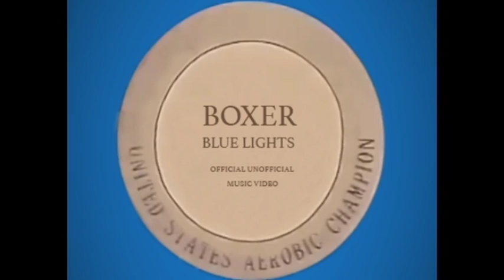BOXER - BLUE LIGHTS (OFFICIAL UNOFFICIAL) MUSIC VIDEO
It worked too well we had to put it together!

Credit - Crystal Light National Aerobic Championship